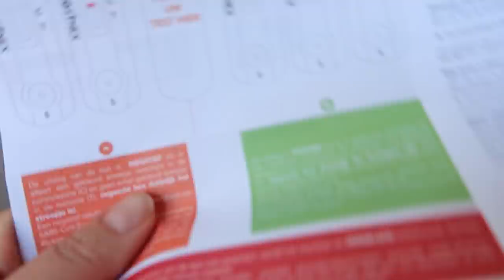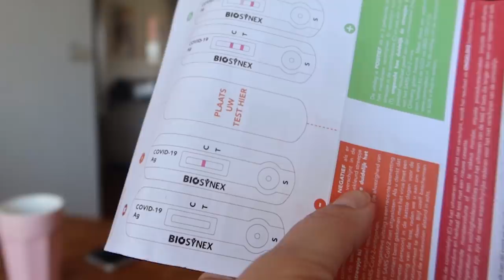Bella ophalen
0:00 Test doen
3:47 Verona haar been niet goed
5:06 Rebecca op reis
5:48 Kroelen met Blondie
6:57 Bella ophalen
7:24 Blondie rijden
7:36 Rebecca rijdt terug
7:57 Blondie rijden
10:14 Verona haar been verzorgen
11:34 Wachten op Rebecca en Bella

Kaartjes voor de DYTG kun je met 10% kopen:
code: DYTG_hartvoorpaarden

Ook post sturen? Dat kan naar:
Honderdland 9d
2676LT Maasdijk